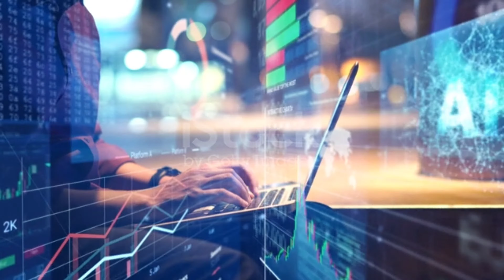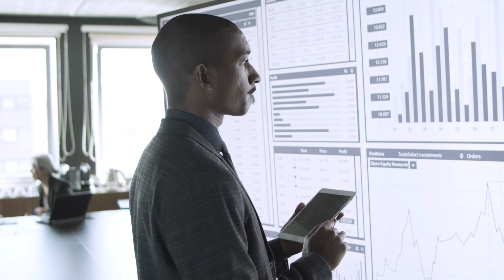Transformation numérique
Le Togo  Vers une administration plus efficace et transparente grâce à la numérisation